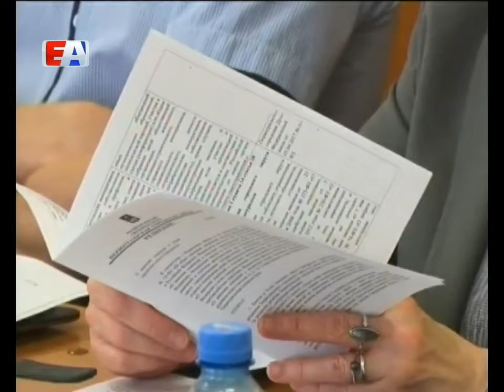В Первоуральске эффективно борются с подростковой преступностью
Предварительные итоги работы специальной комиссии подвели на очередном заседании городской Думы. Также депутаты одобрили выделение средств на строительство физкультурно-оздоровительного комплекса в Билимбае.
Проблемы детей решают взрослые. На очередном заседании Думы рассмотрели вопросы подростковой преступности. Уже несколько месяцев работает специальная комиссия, призванная не допустить ухудшения ситуации в этой сфере.

Ольга СТУЛЬ, председатель комиссии по делам несовершеннолетних: "Эти рабочие группы созданы из представителей учреждений и органов системы профилактики, которые функционируют на территории городского округа Первоуральск. Цель работы всех рабочих групп - это организация индивидуальной работы с каждым несовершеннолетним, и с каждой семьёй".

Первые итоги работы уже есть, обращает внимание депутатов председатель городской комиссии по делам несовершеннолетних и защите их прав. Подростки стали меньше нарушать закон.

Светлана ТИТОВА,  депутат фракции "Единая Россия" в Первоуральской Думе: "Не только депутаты курируют этот вопрос, Администрация города Первоуральска содействует всевозможно в решении этих проблем. И по трудоустройству несовершеннолетних в летний период, и по профилактике безнадзорности, а также по сложным психологическим проблемам наших подростков, поэтому сегодня мы услышали достаточно позитивный прогноз".

Позитивные прогнозы звучат и в отношении физкультурно-оздоровительного комплекса, который появится в Билимбае. Средства на строительство уже начали поступать из областного бюджета. Региональные миллионы предусмотрели также на обустройство спортплощадки возле одной из городских школ.

Марина ЯРОСЛАВЦЕВА,  заместитель главы Администрации Первоуральска: "Шесть с половиной миллионов нам выделено на оборудование спортивной площадки школы номер два. Кроме того, нам выделен один миллион на обустройство ФОКа в Билимбай".

Эти средства потребуются лишь на фундамент, сам проект - в разы дороже. Запланированные на этот год расходы депутаты городской Думы сегодня одобрили.

Владислав ИЗОТОВ, депутат фракции "Единая Россия" в Первоуральской Думе: "Сегодня мы рассмотрели дополнительные инвестиции, так скажем, из областной казны в местный бюджет. Это радует, точно что у нас будет строиться ФОК в Билимбае, это - вторая школа у нас получит замечательное футбольное покрытие".

Первоуральский бюджет остаётся социально направленным. Три миллиона рублей предоставили муниципалитету из областной казны на улучшения жилищных условий молодых семей. Депутаты нашего города проголосовали за эту статью  расходов.